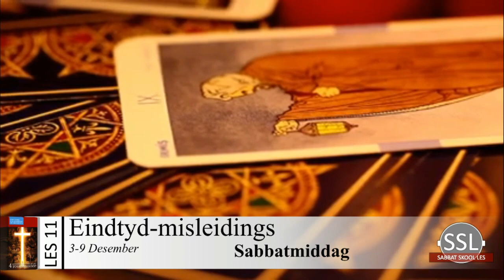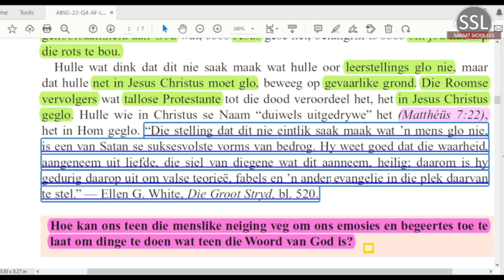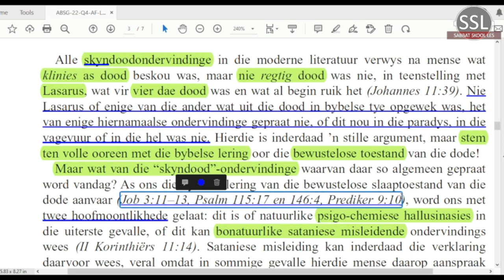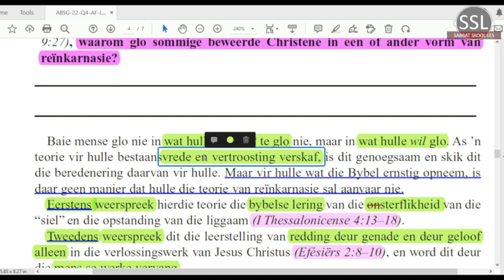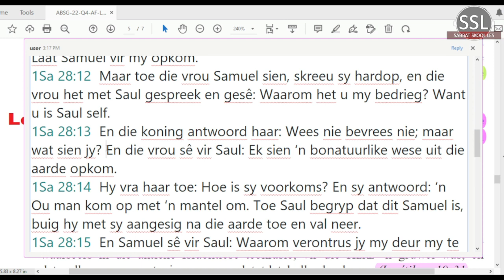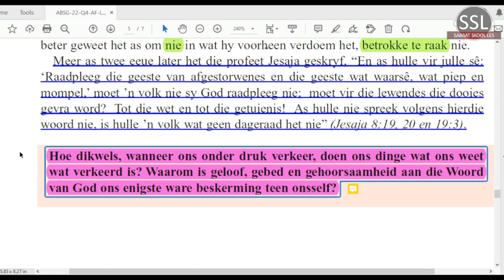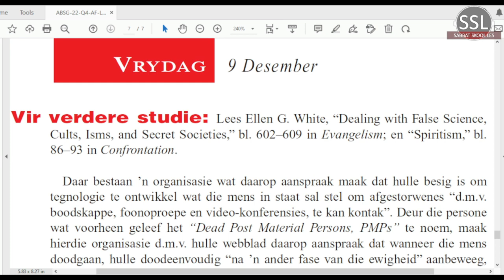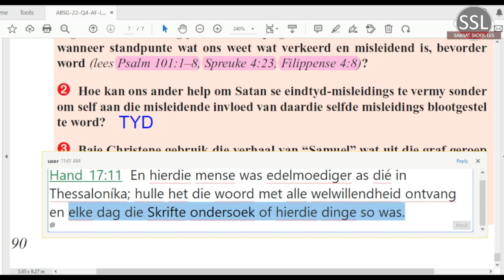Les 11 Eindtyd misleidings